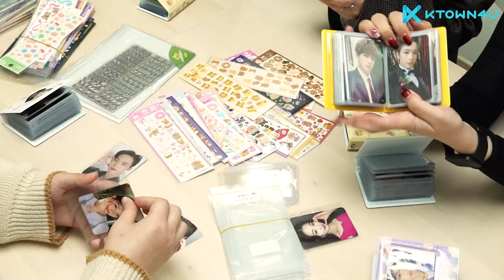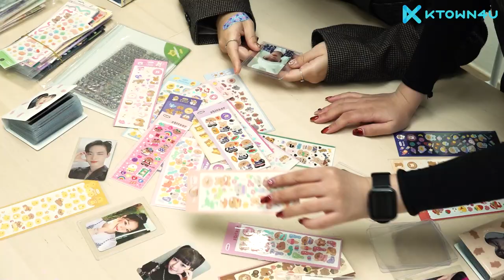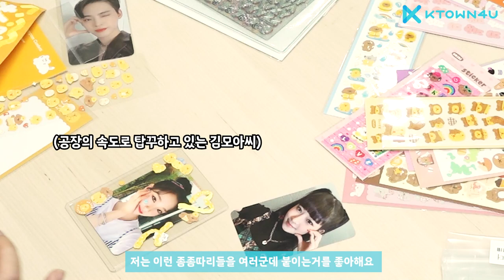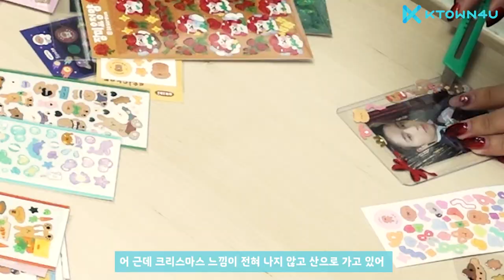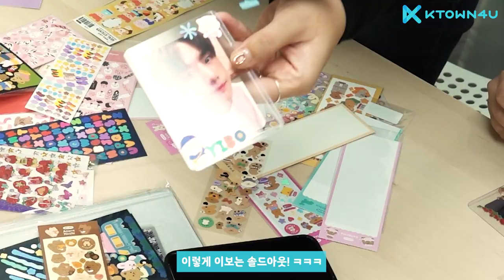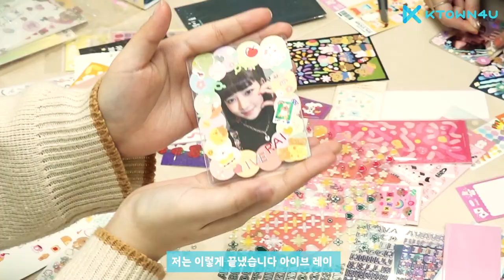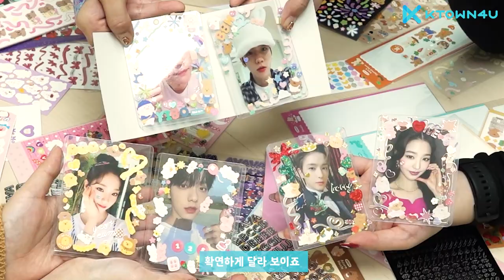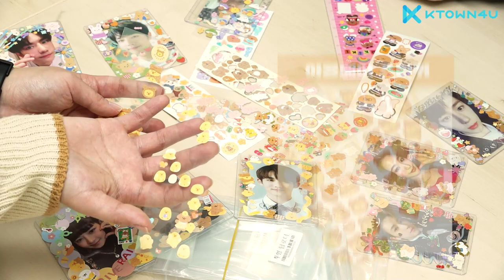(ENG) 탑꾸 ♥️ 탑로더 꾸미기 ♥️ 케이팝을 사랑하는 케타포 직원들의 탑꾸하기 | 모아로그 | 더비로그 | 에리로그 🎄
Please click [CC] button to watch with Engsub

🌸케타포 사내에서 탑꾸 하기 🌸

케타포에 앨범만 파는게 아니고 스티커, 탑로더도 판다는 사실! 알고 계셨나요?
케타포 판매 상품을 통해 탑로더 꾸미기! 함께 보시죠👏

🌸 Photocards decoration by KTOWN4U 🌸

Did you guys know that we also have some pretty top loaders and stickers on KTOWN4U website?
Let's using products on KTOWN4U decorating photocards and top loaders together👏

🌸会社でフォトカードデコVlog🌸

KT4で買えるものってアルバムだけではなかったこともしご存知でしたか。
KT4で買える販売商品でフォトカードのデコレーションをしてみました！一緒に見に行きませんか。👏